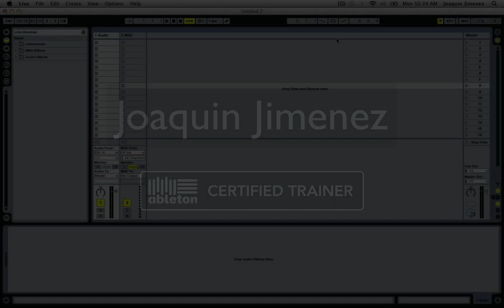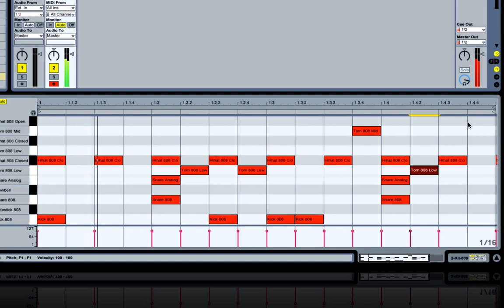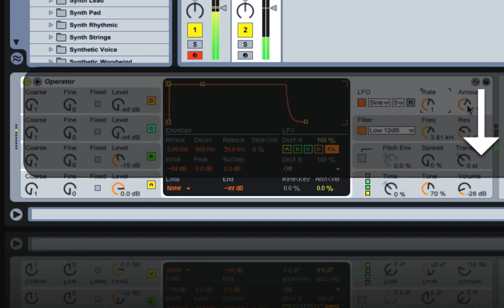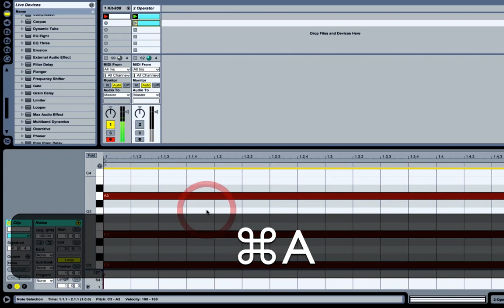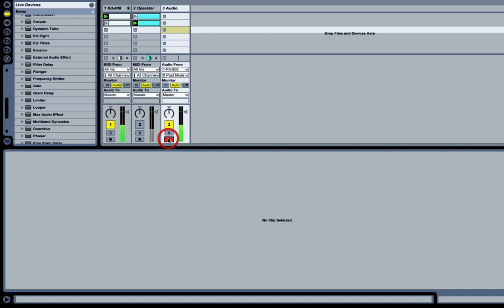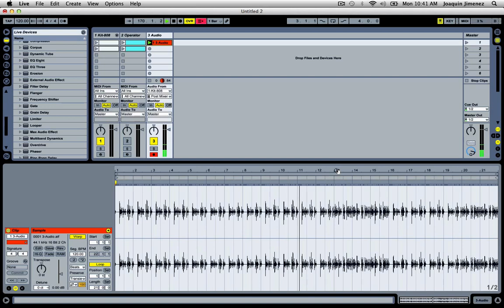Truco para crear secuencias armonicas y ritmicas en Ableton Live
Tomando una secuencia ritmica, un sonido armonico y un vocoder, podemos crear nueva secuencia ritmica.

Truco por Joaquin Jimenez, primer instructor certificado de Ableton en America Latina.